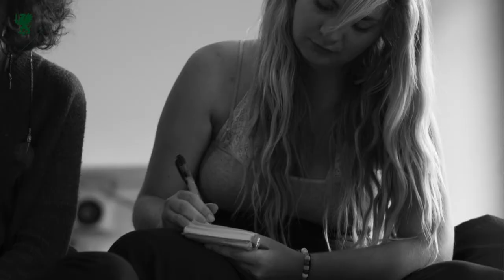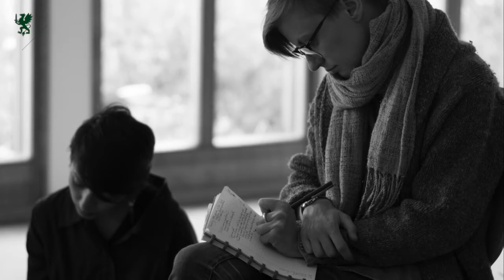Vignettes from summer school 2017. The European Graduate School / Arts, Health and Society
The Division of Arts, Health and Society Division at The European Graduate School / EGS. Saas Fee, Switzerland (2017). AHS Faculty discuss their interpretations of the expressive arts, creation, and the classroom. Photography by Anna Fenech.